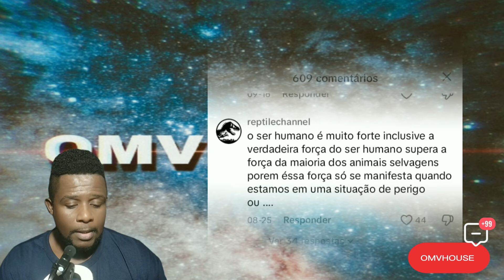HOMEM MATA URSO PRA SALVAR IRMÃO| "Com as Mãos"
🎙️Dublagem: Márcio
🎵Áudio - No Copyright
💲Publi
💲Anúncios
🥂Convites
Nesse email👇🏻